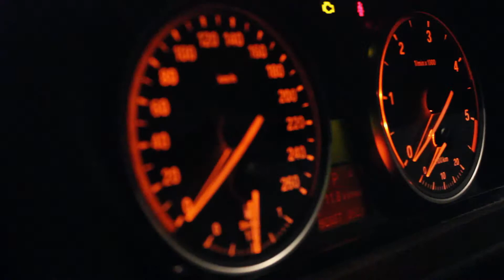BMW E70 X5 35d Snow Drifting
A little bit of snow in late January so we decided to take the 2009 BMW E70 X5 35D out for a spin.  Love the car so much, 90 thousand km's and still runs like it's brand new!